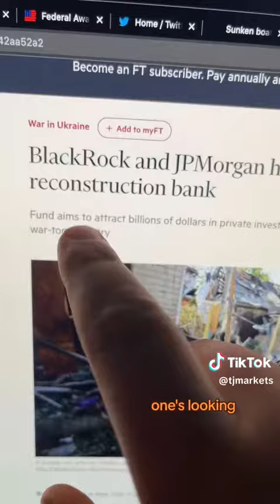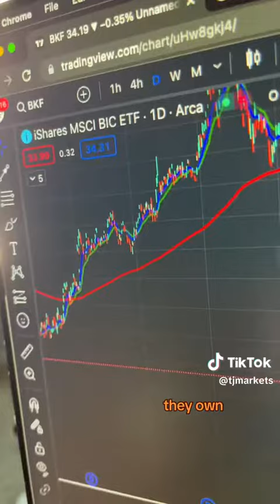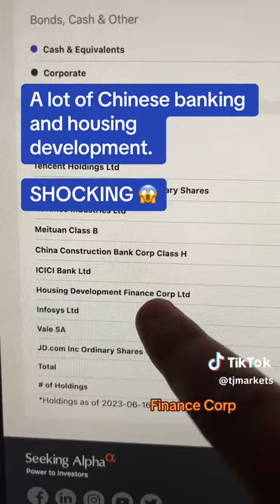Black Rock and Jp Morgan make moves in Ukraine while we are distracted by sunk submarine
This video is a TikTok recording by Timothy James